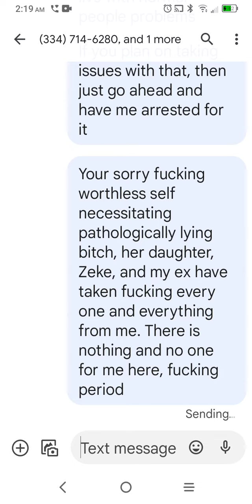July 29, 2022